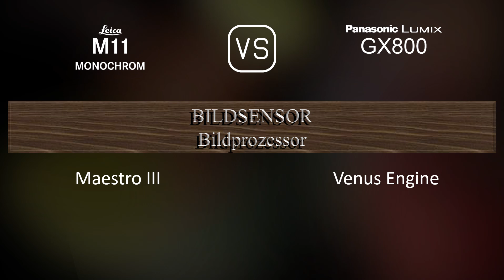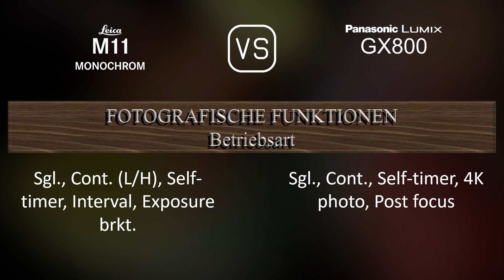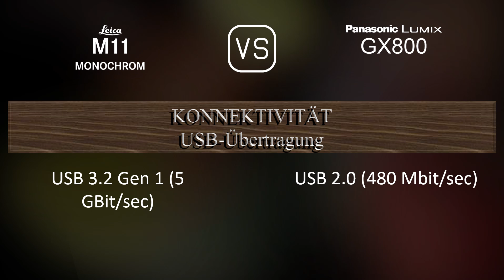Leica M11 Monochrome vs. Panasonic Lumix GX800: Ein Vergleich der technischen Daten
Dieses Video gibt einen Überblick über die Leica M11 Monochrome und die Panasonic Lumix GX800 in einem parallelen Technikdatenvergleich (comparison of specifications). Vielen Dank fürs Zuschauen.

00:25 EINFÜHRUNG
00:33 KAMERAGEHÄUSE
00:40 BILDSENSOR
01:01 BILD
01:16 OPTIK & FOKUS
01:41 BILDSCHIRM
01:58 SUCHER
02:05 FOTOGRAFISCHE FUNKTIONEN
02:59 VIDEOGRAFISCHE FUNKTIONEN
03:13 SPEICHERUNG
03:17 KONNEKTIVITÄT
03:42 ALLGEMEINE ANGABEN
04:00 SONSTIGE FUNKTIONEN